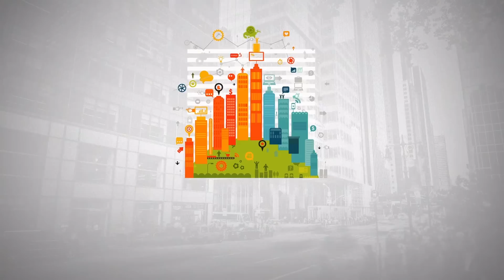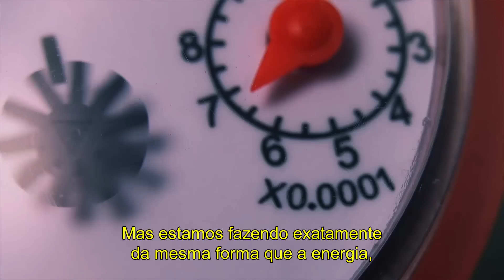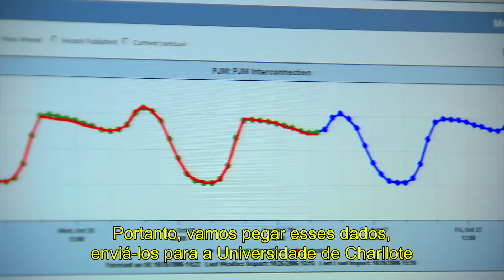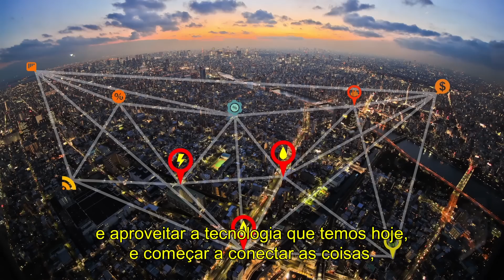Itron – Cidades Inteligentes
Ao utilizar o centro da cidade como um laboratório vivo para promover a inovação, a Envision Charlotte desenvolveu o primeiro de seus programas focado em energia, água, resíduos e ar para conservar recursos e reduzir custos operacionais. A tecnologia da Itron para energia e água está ajudando a Envision Charlotte a cumprir as suas metas de sustentabilidade.